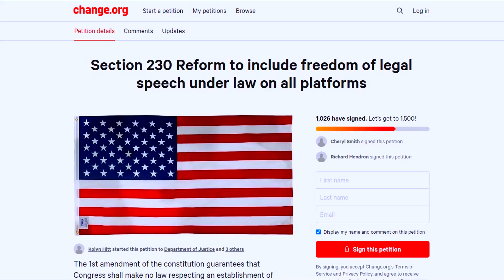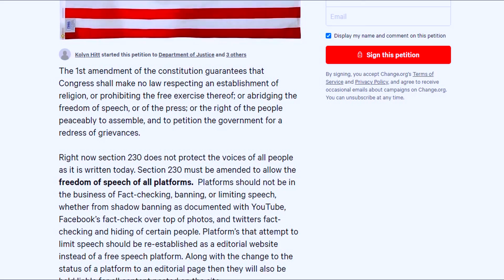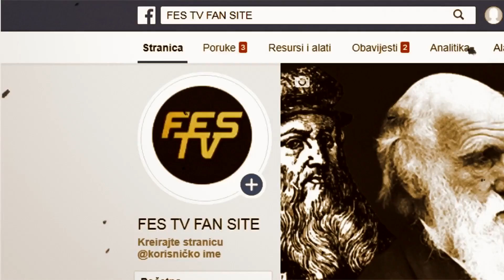AKO IM OVO PRODJE istina će biti ZABRANJENA !!!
Sekcija 230 napisana je još 90-tih godina i zaslužna je za razvoj socijalnih mreža a samim tim i
za slobodu govora . Znate i sami kakvo je stanje bilo pre njih . Jedan poseban detalj u ovom
zakonu pripomogao je u mnogome ovome što danas imamo a to je da govorimo slobodno i

razmišljamo svojim glavama. Naime u zakonu bilo je zabranjeno da pojedinac tuži interent

platformu za kontent koji kačimo mi koji stvaramo video materijale.
MEDJUTIM promena bi sada davala moćnicima mogućnost da PRAVNO GONE

neistomišljenike što one koje misle svojom glavom može oterati i u zatvor.
Do sada imali smo mogućnost da odemo na neku alterantivnu mrežu gde smemo da kačimo

ono što ne smemo na you tube ali ako ova izmena prodje onaj koji kači može završiti i iza

rešetaka..

2 - Telenor Banka na racun 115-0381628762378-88